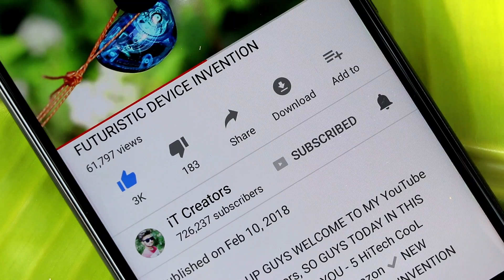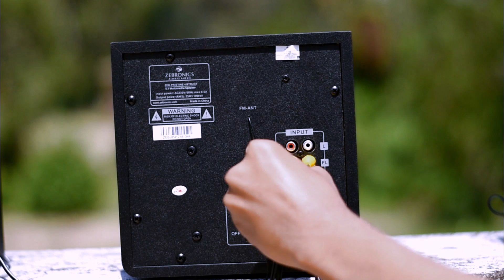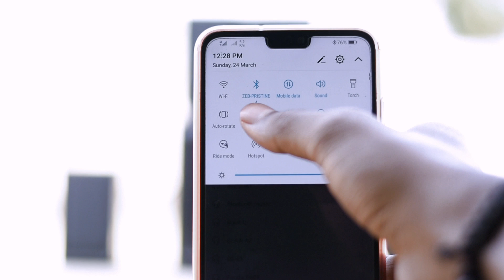ZEBRONICS PRISTINE 4.1 Home Theater Multimedia Speakers Review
Get Extra Low Price Offer (EVERY PRODUCTS)
Flipkart app Download & Install Now =

2. XIAOMI Mi PURELY AIR MASK REVIEW
3. EZBOOK LAPTOP FOR STUDENTS - 6GB RAM UNDER Rs.11,000
4. Top 5 ROBOTICS SMARTPHONE GADGETS
5. LED PROJECTOR - Pocket Size HD Projector For Your Home
6. Top 4 CooL Gadgets Must Watch Every student
7. Xiaomi Redmi 360° Degree CAMERA
8. Top 5 SmartPhone DSLR LENS
9. 5 CooL MEN GADGETS Invention in 2018
10. 5 HiTech CooL GADGETS You Can Buy on Amazon
11. Top 5 CooL SMARTWATCHES With New Technology
12. EKEN H9R 4K Action CAMERA FOR FREE
13. 5 Cool Technology GADGETS in REAL
14. 5 Cool Bicycle Gadgets You Can Buy on Amazon Under Rs.250
15. 5 CooL Camera DRONE You Can Buy on Amazon